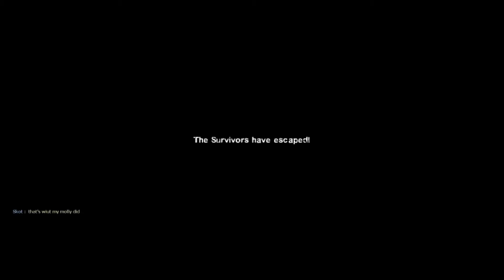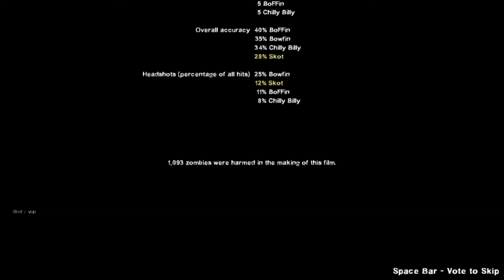An Excellent Location 4 Sum Killin...Just Wish There Had Ben Sumthin To Kill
Bowfin, BoFFin, Chilly Billy & Skot: Roadkill: Map One Play Through & Finale In "Real" Realism (no HUD/no klew)